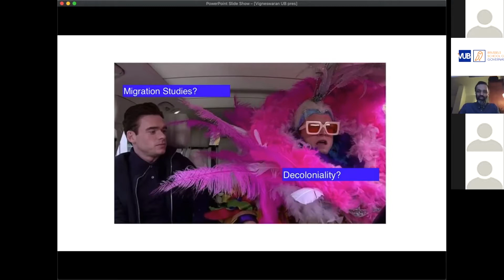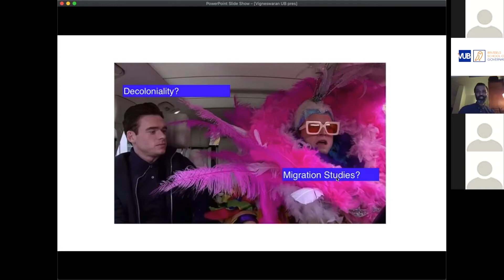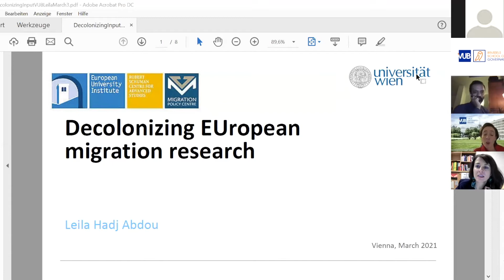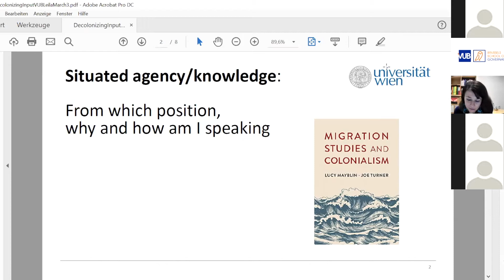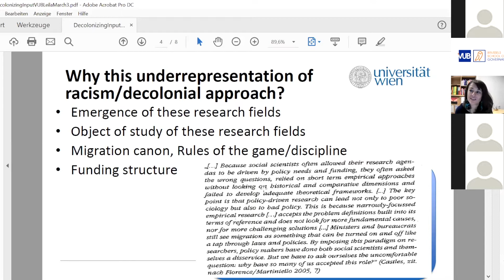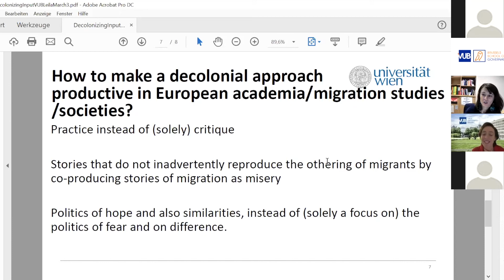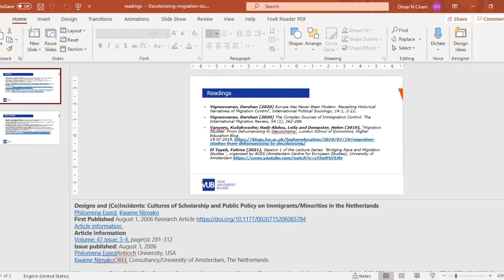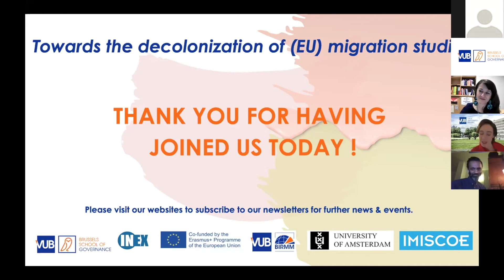Towards the decolonization of EU migration studies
In this webinar, Darshan Vigneswaran and Leila Hadj-Abdou present their insights into what decolonization of (EU) migration studies might mean, why it is necessary and how researchers can contribute to this endeavor.